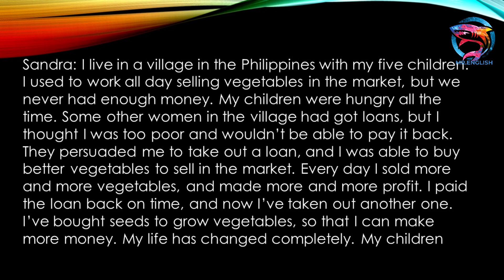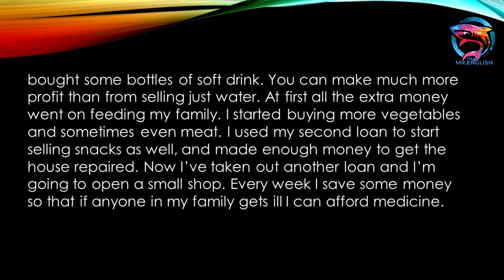Microcredits!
English language
English padcast
Thank you so much for your support